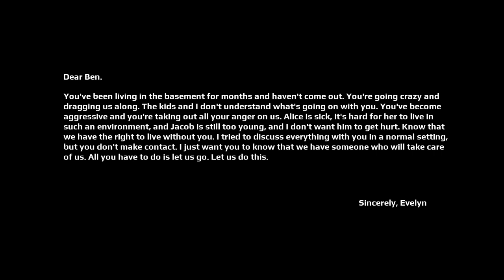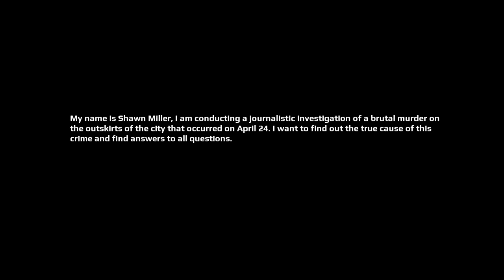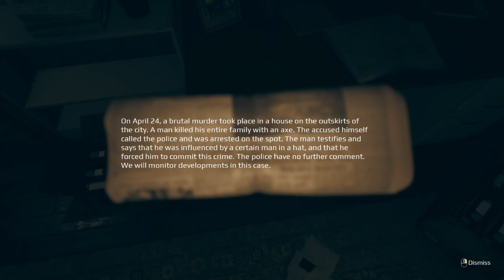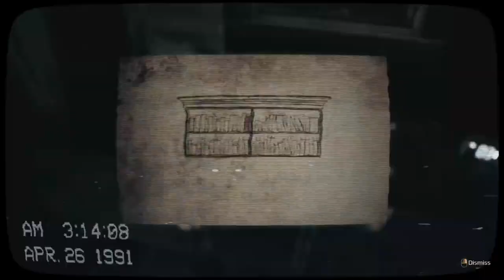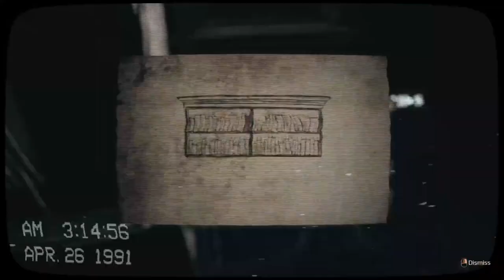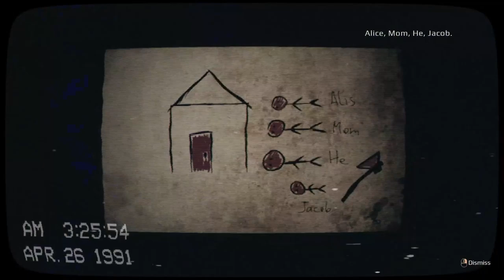So I'm guessing he is this demons puppet. April 24th: Part 1